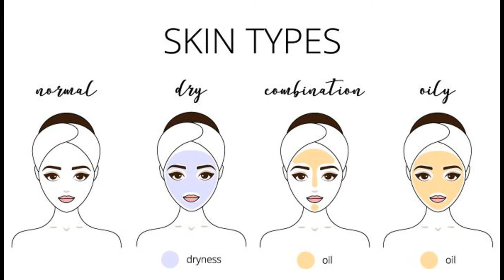उन्हाळ्यात चेहरा फ्रेश ठेवण्यासाठी महत्त्वपूर्ण 6 टिप्स ..keep your face fresh in summer.